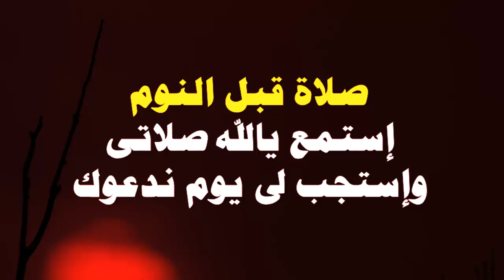صلاة قبل النوم من الاعماق صرخت اليك يارب يار اسمع صلاتى